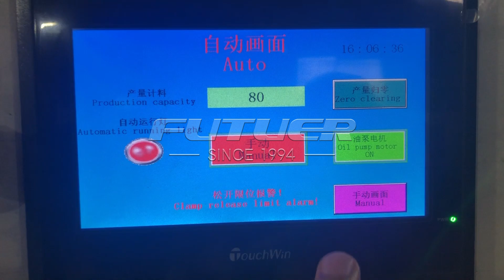Heavy-Duty Brass Rod Hydraulic Cutting Machine & Cutting Brass Rods Stably And Powerfully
Guangdong Futuer Machinery Co., Ltd. was founded in 1994, 30 years of casting experience, with all kinds of new machining equipment.